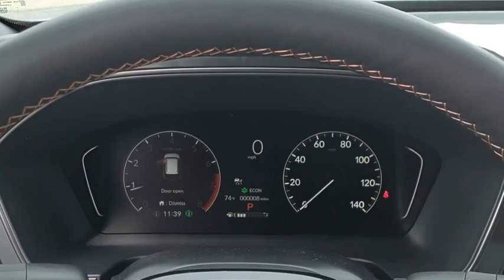2025 Honda Pilot TrailSport New H54192